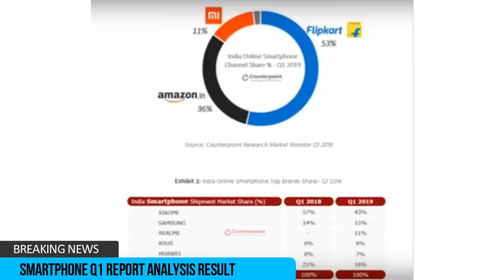Realme X launch , Samsung M40 , PUBG lite, ViVo Z1 pro specs, Nubia red magic 3 | Tech News #14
Vannakam and Welcome to Tech News #14, topics covered are Samsung Galaxy M40 with Infinity-O display, 32MP triple camera launched, Xiaomi Mi Band 4 launched in China with advanced fitness features, coloured OLED display at starting price of around Rs 1,700, Honor 20 Pro launched in India at Rs 39,999, Honor 20, Honor 20i also announced, Vivo Z1Pro key specs officially confirmed ahead of India launch, PUBG LITE is coming soon and you can play it on your old laptop for free. etc

samsung m40 unboxing, realme x, realme 4 pro, pubg lite, Redmi, Mi band 4 price, honor 20 series, nubia red magic 3 price, vivo z5x, vivo z1 pro, Technology, Smartphones, mobile phones, Tech news tamil, technical chennai, vana vanarajan